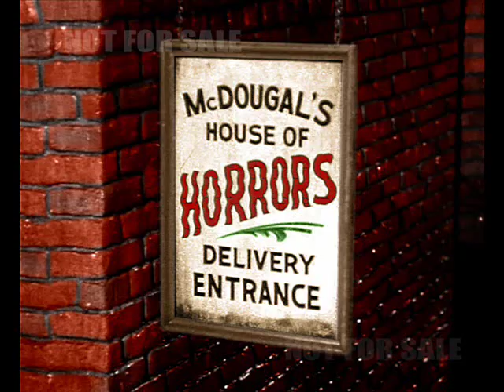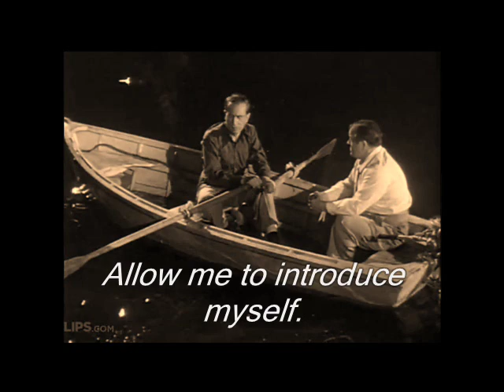Abbott & Costello Meet Frankenstein - Color Trailer Experiment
A "trailer" with music performed by the Golden State Orchestra under the direction of William Stromberg (also available on youtube).